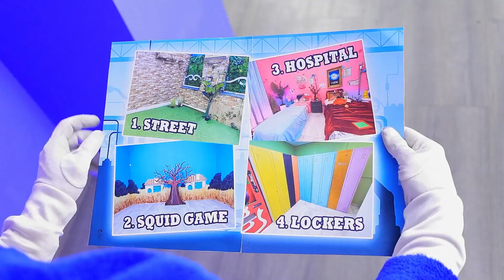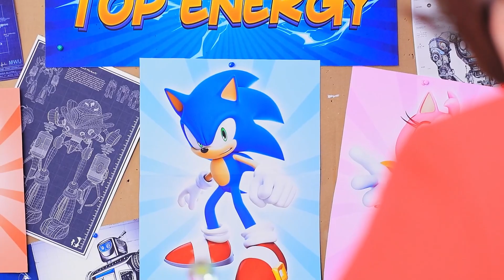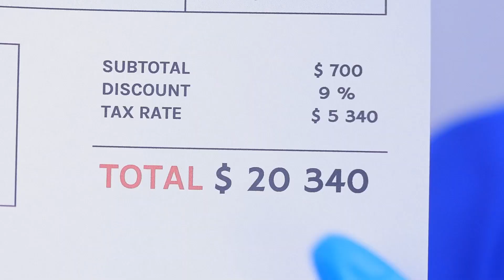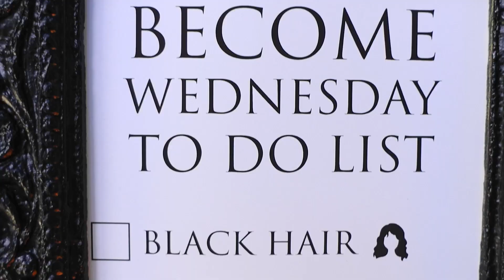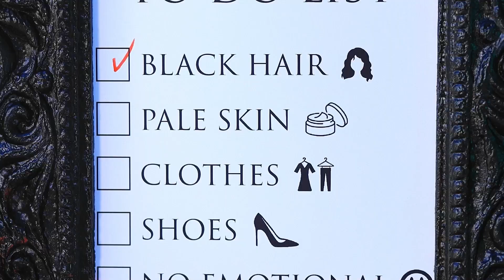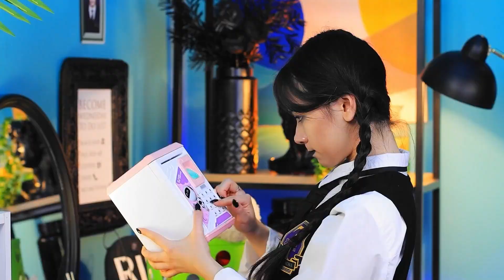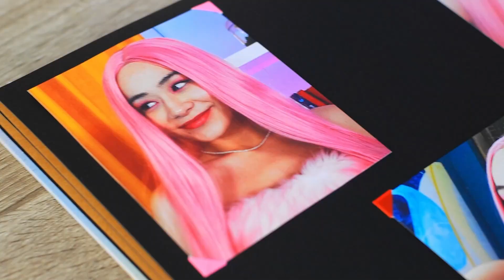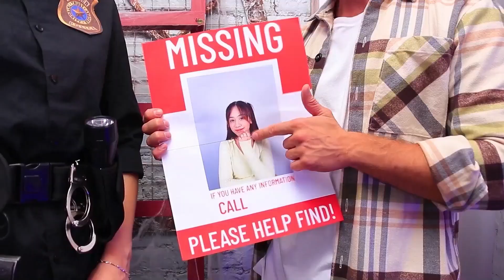Sonic the Hedgehog redt Amy Rose in het Echt!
Vandaag zullen we getuige zijn van een spannend avontuur waar Sonic, onze favoriete held, Amy Rose in het echt redt! Laten we het snel zien in onze nieuwe video!